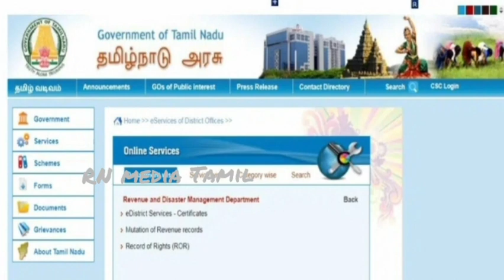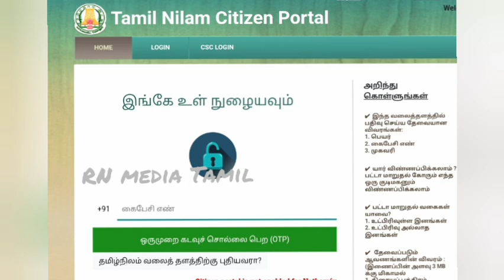நாம் வாங்கிய இடம் அல்லது அப்பா அம்மா பெயரில் உள்ள சொத்துக்கு ஆன்லைனில் பட்டா வாங்குவது எப்படி Patta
நாம் வாங்கிய இடம் அல்லது அப்பா அம்மா பெயரில் உள்ள சொத்துக்கு ஆன்லைனில் பட்டா வாங்குவது எப்படி How To apply Patta in online